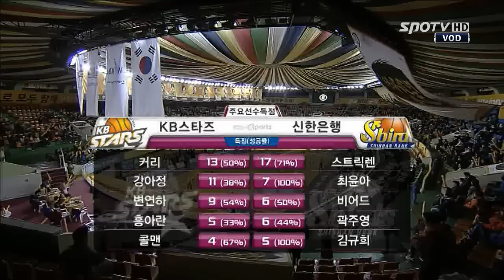[여자농구] KB 스타즈 : 신한은행 다시보기 (01.23)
KB 스타즈 : 신한은행 다시보기